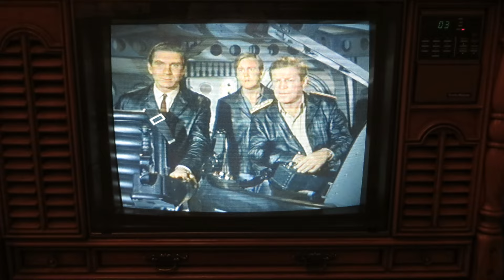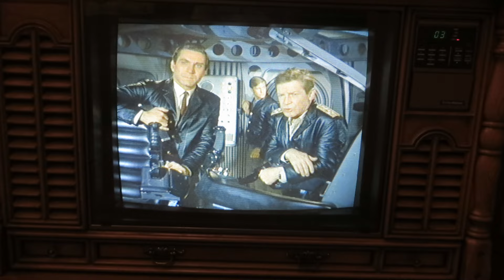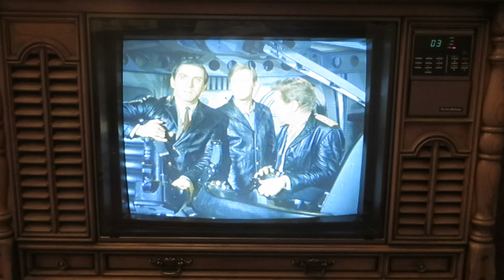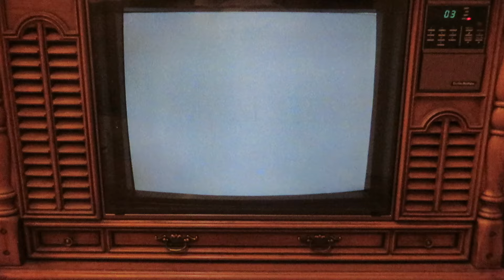Now Maybe They will Believe Me on the 1985 Curtis Mathes Color Television Console Model K2654RM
Now Maybe They will Believe Me on the 1985 Curtis Mathes Color Television Console Model K2654RM, Curtis Mathes Chassis C87-3, Made 1985, Voyage to the Bottom of the Sea (TV Series), The Monster's Web (1966) A test submarine carrying a load of experimental fuel is disabled and lying on the ocean floor. The Seaview is sent to recover the volatile fuel canisters but an enormous underwater spider threatens to destroy them. The Cast and Crew: Richard Basehart as Admiral Nelson, David Hedison as Captain Crane, Peter Mark Richman as Gantt, Allan Hunt as Riley, Del Monroe as Kowalski, Barry Coe as Balter, Robert Dowdell as Chip Morton, Wayne Heffley as the Seaview Doctor, Marco Lopez as Seaview Crewman, Sean Morgan as Gantt's Sonar Man, Arch Whiting as Sparks.